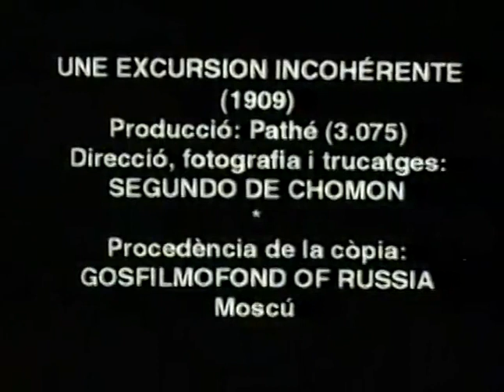Une Excursion Incohrente/A Tour Inconsistent (1909) by Segundo de Chomón